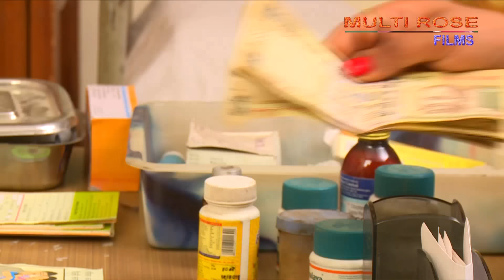Mujhe Bhi Jeena hai - मुझे भी जीना है, I also want to Live (Msg For Our society)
Mujhe Bhi Jeena Hai - मुझे भी जीना है
(Msg For Our society)

Copy Right - Multi Rose Productions